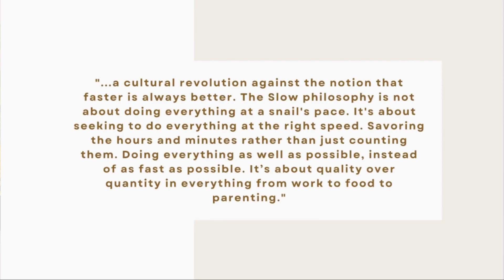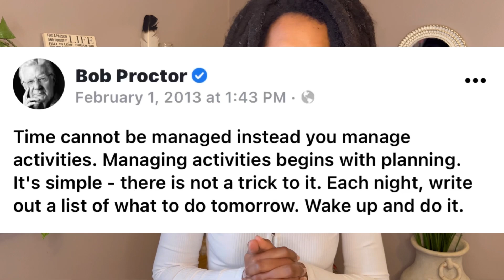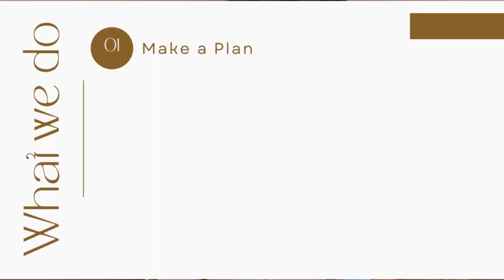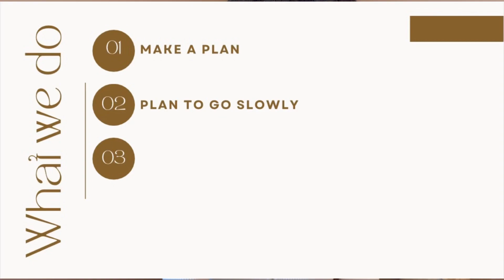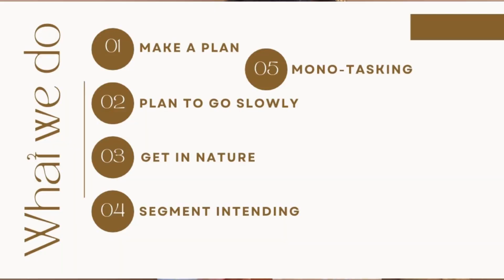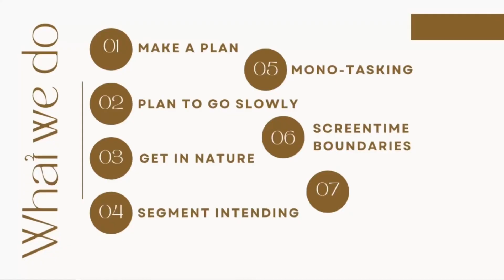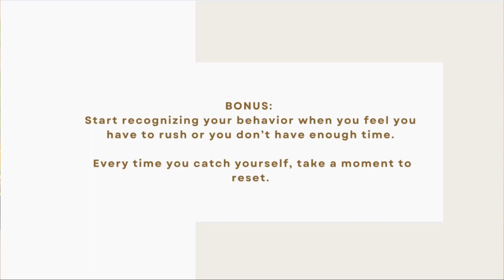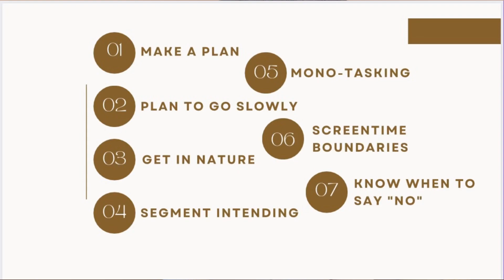slow living lifestyle (7 Tips)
Here are my top tips for living slowly in a chaotic world. Download Your FREE "Slow Living Daily Plan Sheet"

We must stop speeding through our lives, and bring back slow living for our mental, physical, emotional, and spiritual well-being...here's how.

~ 365 Day Manifestation Journal...

~ The Holistic Learning Blueprint...